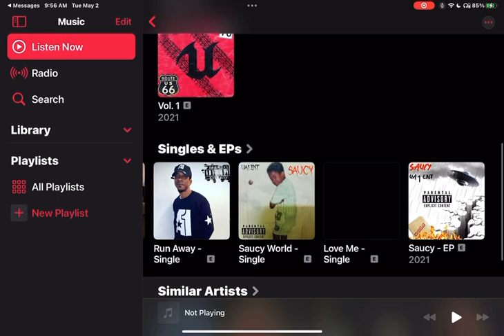May 8, 2023